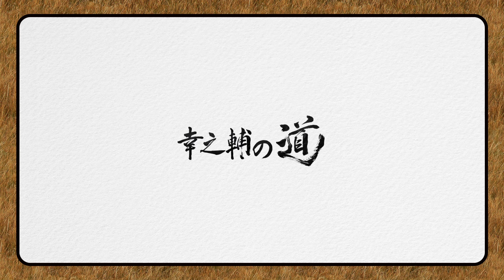【だもんで水曜日】見落としコメントについて＆返答します。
0:00 オープニング
0:05 見落としの原因
2:03 ①3月8日付けで法務大臣に
4:46 ②まず勘違いしていますが
14:31 ③これ、誰得動画なの？

＊動画内で未対応にならない共通点を話していますが、全てに当てはまるわけではなく、その傾向が強いという意味です。